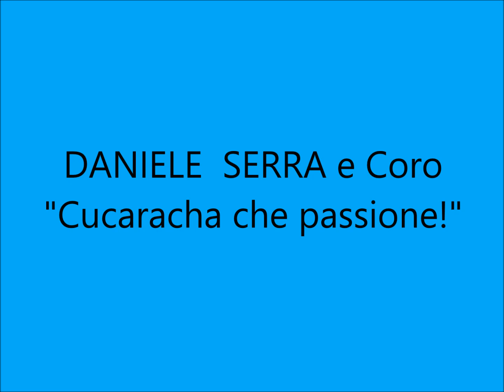DANIELE SERRA e Coro - CUCARACHA... CHE PASSIONE...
DANIELE SERRA e Coro - CUCARACHA... CHE PASSIONE...; canz. rumba di Bixio - Cherubini; 1936; orchestra Mignone; DiscoGrammofono HN 963; dal film "L'aria del continente" di Gennaro Righelli.

BIOGRAFIA (da ildiscobolo.net)
Non sono certi data e luogo di nascita di Daniele Serra. Luciano Ramo nel suo libro“Storia del varietà”racconta che il tenore sarebbe nato in Argentina, ma che dabambino si sarebbe trasferito in Italia (a Milano) perché i suoi genitori lavoravano lì. Tuttavia nell’autobiografia del tenore spagnolo Hipolito Lazaro, si racconta chenell’agosto del 1906, mentre egli stava prestando servizio militare nei pressi di Barcellona, avrebbe conosciuto Daniele Serra, che in terra di Spagna si guadagnava da vivere facendo probabilmente il sarto, mentre stava assolvendo ai propri obblighi di leva. I due si sarebbero poi nuovamente incontrati qualche anno più tardi, quando questi nel 1909 aveva già effettuato alcune registrazioni per l’etichetta spagnola“Favorite record”.Da tutto ciò si può dedurre ,essendo l’obbligo di leva allora fissato nell’età di diciotto anni, che Serra sarebbe nato all’incirca nel 1888, il che renderebbe compatibile anche la data del 1909 quale inizio ufficiale della propria carriera discografica avvenuta con il nome di “Don Daniel Serra”.Risalirebbe invece al 1911 il proprio trasferimento in Italia, ove cominciò a incidere per l’etichetta francese “Actuelle Pathè”, oltre che, ma in modo molto più sporadico per i marchi “Fonotipia”ed “Eaglephone”. È invece nel 1923 con la canzone “Ninna Nanna” di Odoardo Spadaro e Follia firmata da Borella-Rampoldi che il tenore firma il contratto con la multinazionale “La Voce del Padrone-Disco Grammofono", gruppo al quale resterà legato sino al 1951, circa 1100 titoli (stima approssimativa). I suoi dischi dunque verranno distribuiti con il marchio Columbia (consociato alla VdP)negli Stati Uniti, e Victor per tutto il Sud America, ove godette sempre di una grandissima popolarità. In Italia tuttavia, durante la seconda guerra mondiale la sua stella andò rapidamente appannandosi. Nel 1943, Serra, sino ad allora utilizzato moltissimo dal Regime per le cosiddette canzoni del fascio e di propaganda, preferì trasferirsi negli Stati Uniti,paese ove già spesso si era recato nel corso delle sue frequentissime e fortunate tournée , che lo avevano portato anche in molti Stati dell’America Latina tra cui Brasile e Argentina . Nel corso della sua ultratrentennale carriera Daniele Serra ha duettato con molti protagonisti della discografia nazionale di quegli anni, tutti legati alla prestigiosa etichetta “Disco Grammofono” tra cui : Renzo Mori, Tatiana Menoti, Rosetta Ferlito, Dina Evarist, Marcela Suardo, Renata Villani, e in due rare incisioni, che noi abbiamola fortuna di possedere in archivio con Davide Serra: “Zingaro Nero” e “Ho detto al Sole”. Rare e praticamente introvabili invece le registrazioni effettuate da Serra in lingua Portoghese, realizzate dalla “Disco Grammofono" inglese esclusivamente pe ril mercato latino.
Nel libro firmato da Cesare Bardelli "Il principe dei baritono" [Pubblicato in Italiada Azzali ], si afferma che Serra una volta trasferitosi negli Stati Uniti dopo il 1943 si sarebbe guadagnato da vivere impartendo lezioni di canto. Racconta Vera Bardelli(figlia di Cesare) che proprio Serra sarebbe stato l’insegnante del padre del qualea vrebbe seguito la carriera tra il 1956 e il 1979. In modo particolare Vera si sofferma nel suo racconto sul ritorno in Italia dell’ormai anziano tenore per una visita di lavoro a Venezia nel 1964, che avrebbe dato modo a Serra di riconciliarsi, seppur parzialmente, con la nostra Nazione che, dopo avergli conferito fama e onore per oltre vent’anni lo aveva emarginato e dimenticato come uno dei tanti personaggi “scomodi” di un periodo storico ingiustamente ritenuto tutto da dimenticare. Nel libro in questione non si fa menzione della morte dell’illustre cantante, ma informazioni non confermate tenderebbero a collocare questa intorno proprio al 1979 quando Serra avrebbe avuto circa novanta anni.